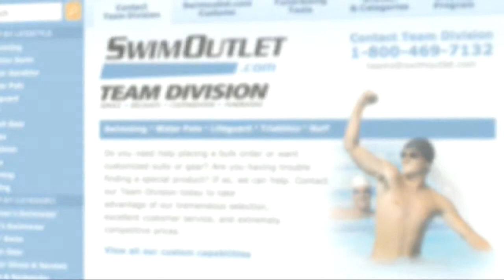Jeremy Bagshaw on The Morning Swim Show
Jeremy Bagshaw talks about the changes in training he's made at Cal to help him be the fastest collegiate swimmer in the 1000 freestyle so far this season, and how placing second at the NCAAs this past season has changed the team atmosphere.